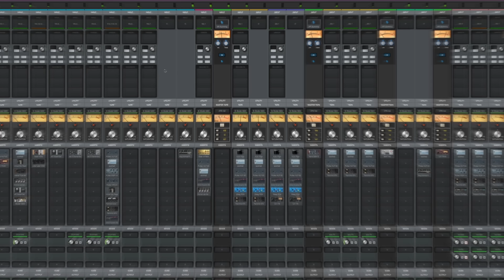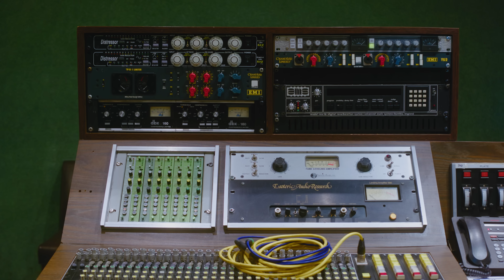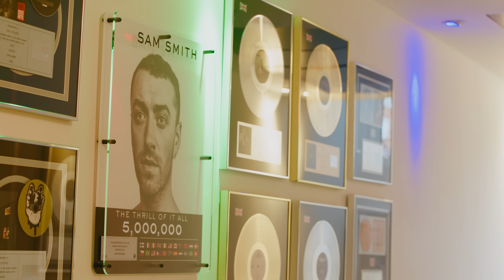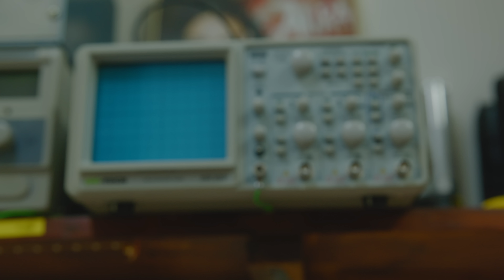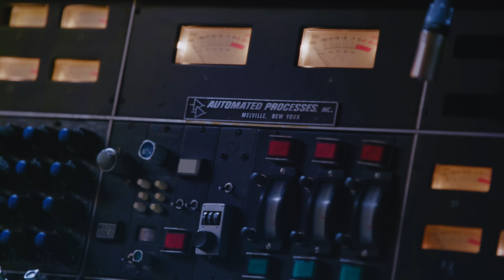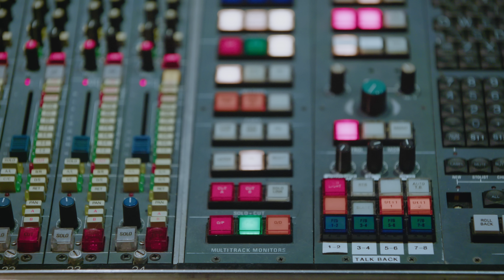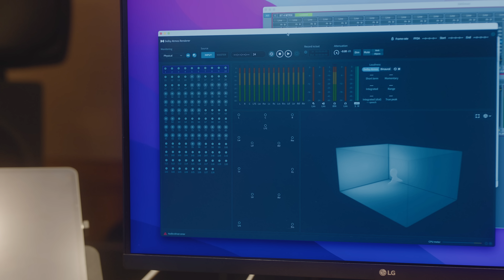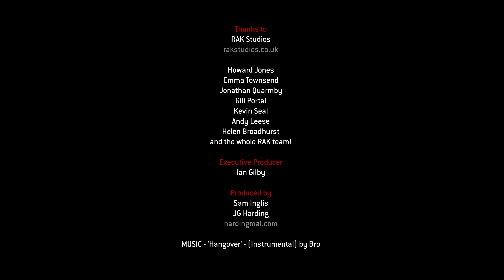Inside RAK Studios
Founded by legendary producer Mickie Most, RAK Studios in London has hosted sessions by the likes of David Bowie, Pink Floyd, Michael Jackson and Adele. It also houses one of the finest collections of recording equipment and instruments on the planet, including two original API consoles. In our exclusive feature video, we explore the former Victorian schoolhouse and meet the people who help RAK maintain its reputation as one of the world’s premier recording venues.

Chapters

00:00 - Introduction
00:39 - The Four Studios At RAK
01:55 - History Of RAK Studios And Founder Mickie Most
04:01 - Training Audio Engineers In-House
05:23 - Working Ethos Of RAK Studios
08:13 - RAK’s Maintenance Department
10:38 - Vintage API Mixing Console
11:38 - Maintaining Vintage Consoles In A Working Studio
13:54 - Importance Of Professional Recording Studios
15:47 - Microphone Collection At RAK Studios
17:43 - Studio 4 Dolby Atmos Installation
19:26 - Favourite Moments At RAK Studios
20:26 - Outro

Follow INSTAGRAM: @soundonsoundmag